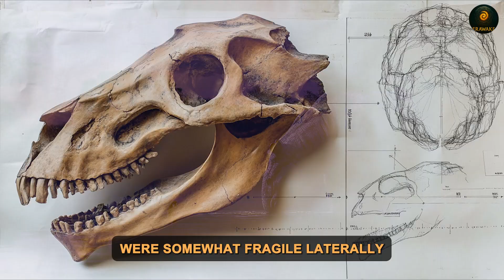Cenozoic Nightmares | The Monsters That Took Over After Dinosaurs 🐾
The dinosaurs may have gone extinct, but terror didn’t. From wolf-beasts with 3-foot jaws to land-crocodiles built like tanks, the world after dinosaurs was ruled by monsters no less terrifying. Meet the real giants of the Cenozoic — the forgotten apex predators of our planet’s second age of beasts.

Share it with anyone who thought dinosaurs were the worst.